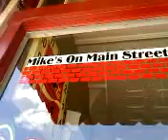Mikes on Main Hendersonville NC has the best crinkle fries!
WHEN VISITING DOWNTOWN HENDERSONVILLE, ONE MUST